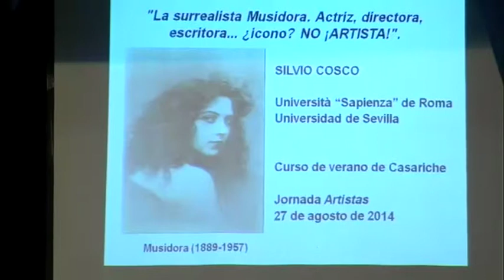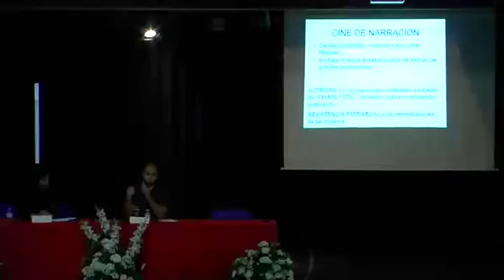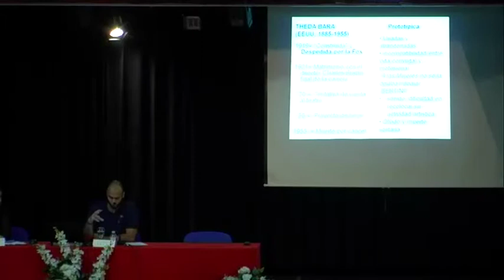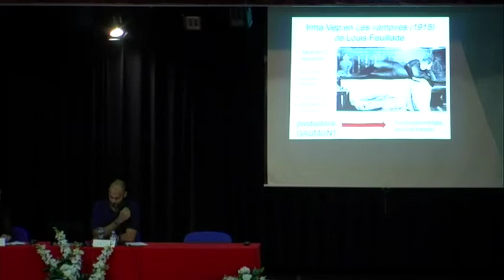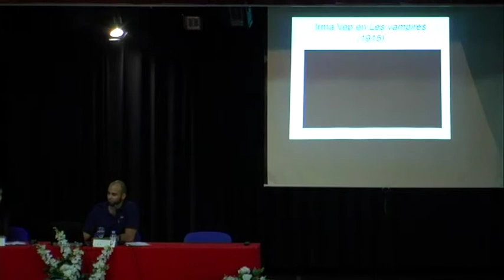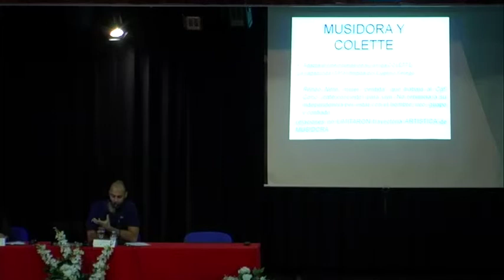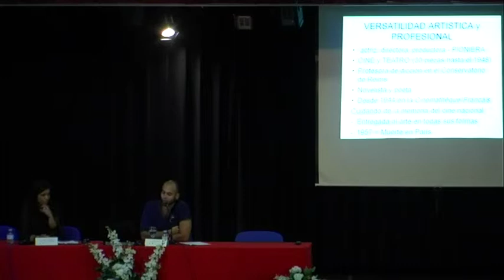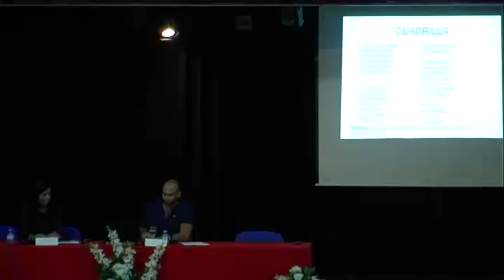Silvio Cosco :: "La surrealista Musidora. Actriz, directora, escritora... ¿icono? NO ¡ARTISTA!"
Silvio Cosco, Universidad de la Sapienza, Roma, Italia: "La surrealista Musidora. Actriz, directora, escritora... ¿icono? NO ¡ARTISTA!". Conferencias ofrecidas dentro de los cursos de verano de Casariche (Sevilla), entre el 25 y el 31 de Agosto de 2014.